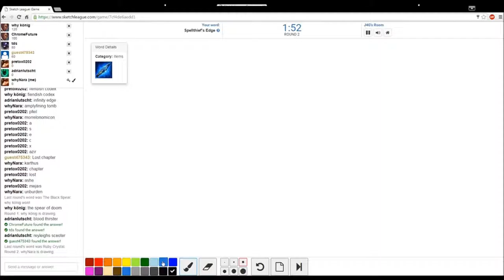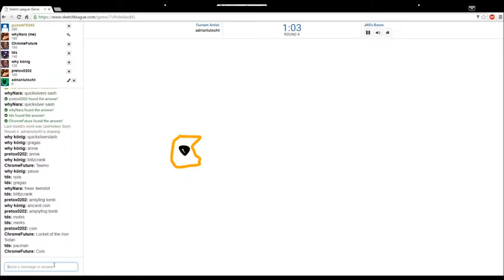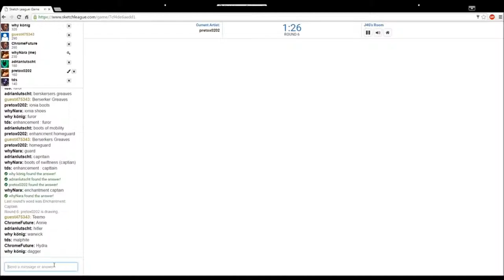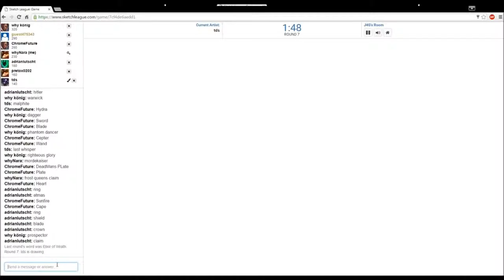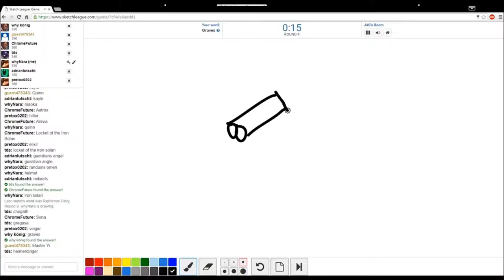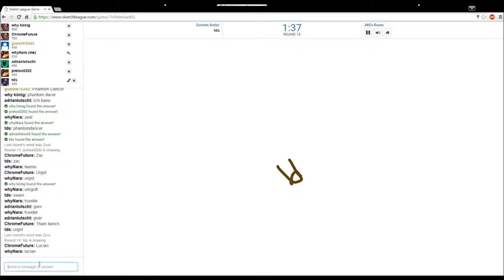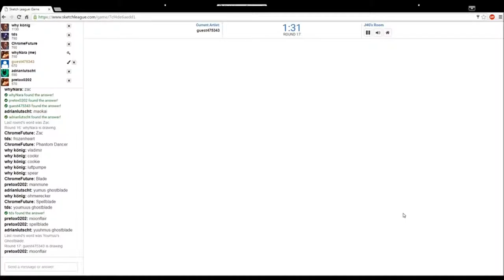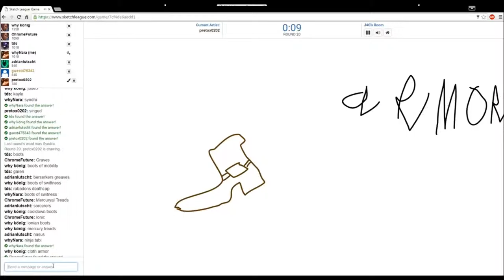SONA UND IHR KLAVIER ! Sketch League #2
Hi Leute,  wir vom Team WhyGaming sind vier verrückte Zocker, die schon seit Kindheitstagen leidenschaftlich dabei sind.

Unser Team besteht aus:
Adrian Kamphoff aka "why Nara",
Yannick Klophaus aka "why Pretox",
Phillip Keller aka "why Insane" &
Kerry Markuszewski aka "why Guerillia"

Wollt ihr gutes Gameplay gepaart mit einer menge Trashtalk und lustigen Momenten, dann seid ihr hier genau richtig und wir wünschen euch eine angenehme Unterhaltung.

Intro-Song:
OVERWERK - Daybreak

Vergesst auch nicht uns mal auf den Social Media Plattformen zu besuchen !